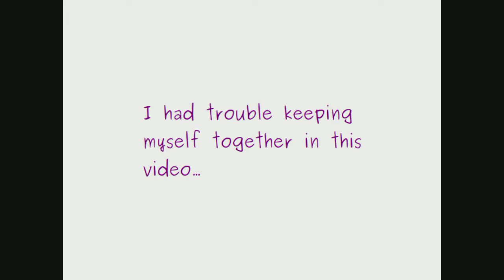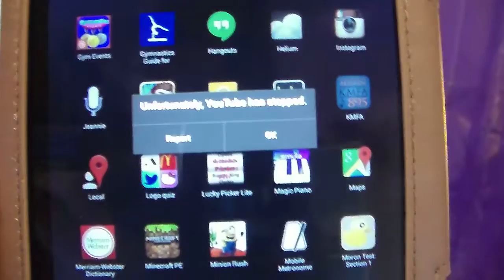2 Years On YouTube!! | Daniela Bodoh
I can't believe it's been 2 years already!! Thanks for all the support you guys have given me for the past 2 years, it really means a lot!!

*Already There (Instrumental)

*Pop Tune

~Daniela~ ;D

-Trapped in a Nighmare
-Weird Illness
-A Day of the Pseky ___
-Freestyle
-Skit Week
-The Unlucky
-Strange and Unusual Character
-Crazy
-The Mischievous
-Something New

(Wowzerfyingly) Frequently Asked Questions:

1) Q. How old are you??
A. 13.

2) Q. What camera do you use??

3) Q. What editing software do you use??
A. PiTiVi Video Editor.

4) Q. When did you start watching SevenSuperGirls??